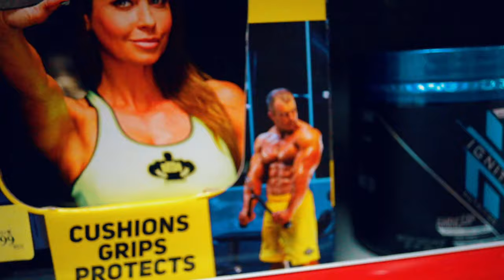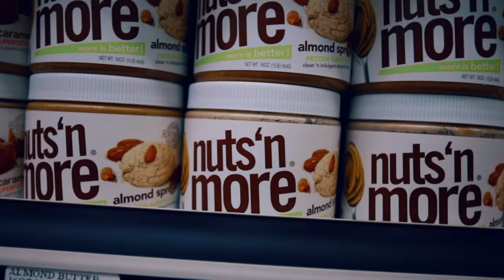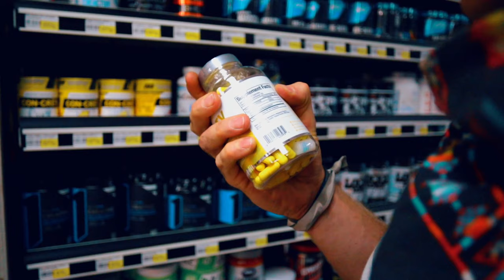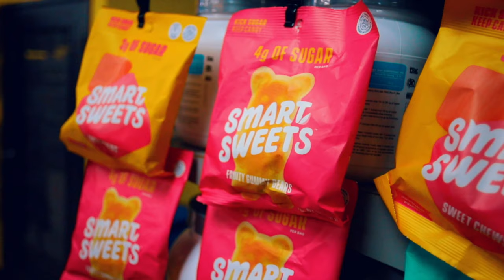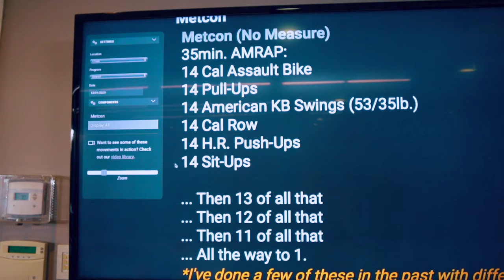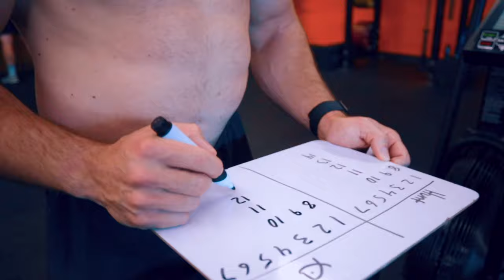WORKOUT WITH RYAN FISCHER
On this episode we link up with my good buddy Ryan Fischer to crush a workout and talk supplements with my camera man Nick. This is a killer workout that you don't want to miss!